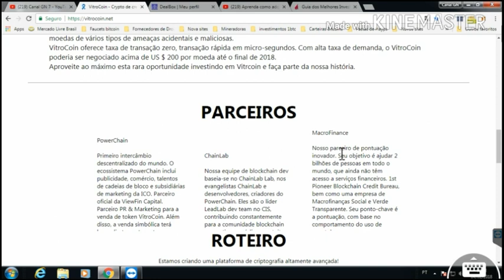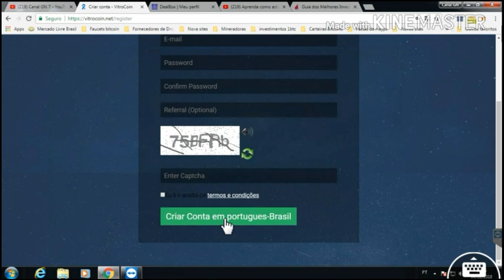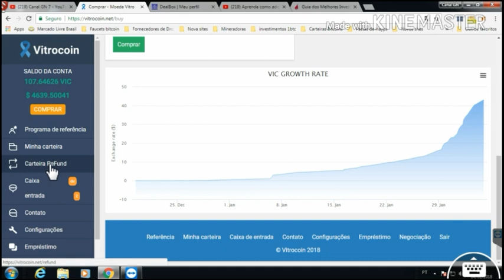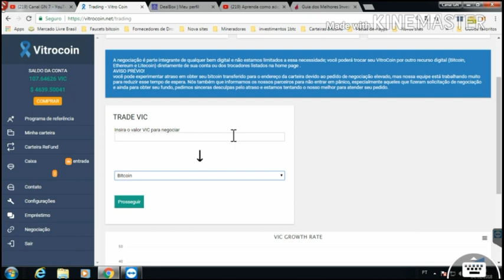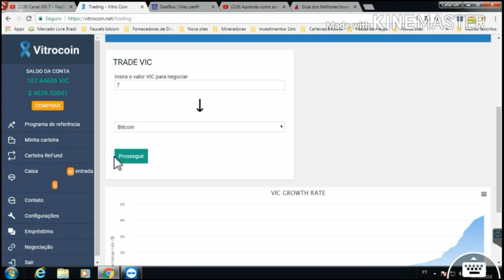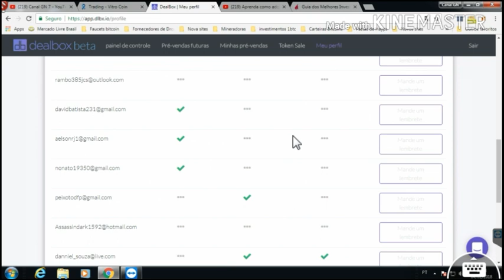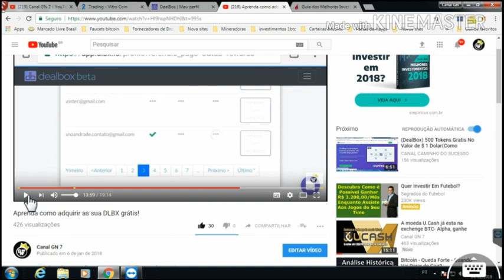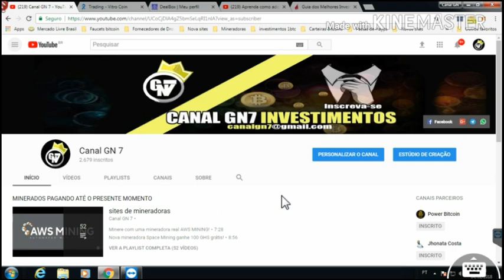Será que podemos trocar VitroCoin por Bticoin? Confira neste vídeo!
O VitroCoin é um projeto gratuito de software de código aberto que é construído usando a tecnologia blockchain, a VitroCoin tem mineração descentralizada, adotando um algoritmo PoW.
A VitroCoin implementou proteção de reprodução total e endereços de carteira únicos, o VitroCoin protege os usuários e suas moedas de vários tipos de ameaças acidentais e maliciosas.
VitroCoin oferece taxa de transação zero, transação rápida em micro-segundos. Com alta taxa de demanda, o VitroCoin poderia ser negociado acima de US $ 200 por moeda até o final de 2018.
Aproveite ao máximo esta rara oportunidade investindo em Vitrcoin e faça parte da nossa história.
ganhar dinheiro , ganhando dinheiro, dinheiro , ganhando dinheiro, muito dinheiro,
dinheiro dinheiro rápido , dinheiro, bitcoin gratis, bitcoin, ganhar dinheiro, dinheiro ,
bitcoin, dinheiro, ganhar dinheiro , ganhando dinheiro, precisando de dinheiro ,
ganhando dinheiro,muito dinheiro, dinheiro , dinheiro rápido , dinheiro ,
ganhar muito dinheiro, bitcoins rapido, fast bitcoin, bitcoin fast, bitcoin fast 2017, LCFHC A MOEDA DA NOVA ERA,WC3 Club um novo investimento de sucesso para grandes lucros,Sexta- feira dia de saque na WC3 clube, valor mínimo de 150 reais!,Nova mineradora Apextop ganhe 100 GHs ao se cadastrar!,Nova mineradora MineTK Cloud ganhe 150 GHs ao se cadastra!,Seja rápido para compra Etheconnect os lote estão acabando!,Ethconnect já liberou o Lend (Empréstimo) e esta valendo $5,00 dólares!,Nova mineradora de Dogecoin, ganhe 1 GHS,Nova mineradora Hash X.io ganhe 10 GHS grátis!,Liteconnect nova ico, ganhe 5 tokens por cada indicado1,ICO Booster ganhe $ 20 Dólares ao se cadastra e mais $ 20 em indicação!,
Nova carteira de cryptomoedas com bônus no cadastro,MineCloud.CA ganhe 100 GHs ao se cadastrar!,3 novas mineradoras free com GHs grástis!,Nova mineradora com 150 GHs grátis receba tudo em Dólar!,Nova ICO Vitrocoin Ganhe 100 moedas ao se cadastra grátis!,Será que podemos trocar VitroCoin por Bticoin? Confira neste vídeo!